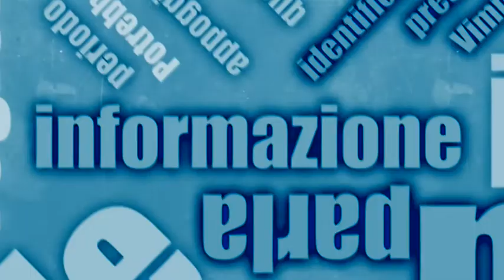Ad Arezzo la prima casa cinematografica sociale al mondo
Alla scoperta della Poti Pictures prima ed unica casa di produzione cinematografica sociale al mondo che realizza cortometraggi e lungometraggi che hanno per protagonisti ragazzi con disabilità. La Poti Pictures fa promozione sociale utilizzando il mezzo audiovisivo cercando di superare le barriere e gli ostacoli della disabilità. Una realtà nata quasi per gioco ad Arezzo una dozzina di anni fa e cresciuta nel tempo, tanto che molti lavori hanno cominciato a girare nel circuito dei festival internazionali ricevendo numerosi riconoscimenti, dall’Italia al Giappone, da Bagdad a New York, dal Texas al Missouri.

Intervista e montaggio di Luca Primavera; in regia Paola Formelli e Magdalena Urlik.